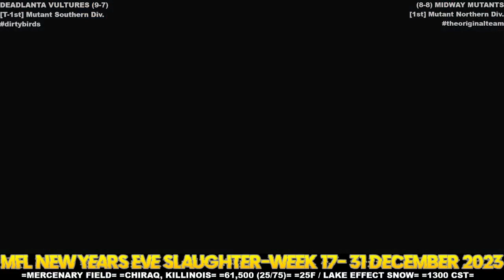MFL 2023 Season Week 17 Deadlanta Vultures @ Midway Mutants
Stadium: Mercenary Field
Location: Chiraq, Killinois
Weather: 25F / Lake Effect Snow
Kickoff Time: 1:00pm CST